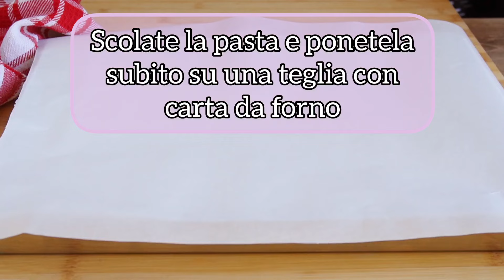PASTA FREDDA CON PEPERONI TONNO E SALSA AL BASILICO - Facile e super saporita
Se avete voglia di gustare una pasta fredda veloce e super saporita, non potete perdervi questa PASTA FREDDA CON TONNO E PEPERONI, resa ancora più deliziosa dalla cipolla di Tropea e da una salsa di basilico e mandorle tritate grossolanamente che fa di questa pasta fredda una pura esplosione di profumi e sapori.

Seguendo passo passo il video, preparerete una pasta fredda dalla cottura perfetta e con il condimento ben amalgamato, per cui ad ogni morso ritroverete il sapore di tutti gli ingredienti che avete utilizzato.

INGREDIENTI per 2 persone:
140 g di pasta (quella che preferite)
1 cipolla rossa di Tropea
2 peperoni (uno giallo e uno rosso)
160 g di tonno sott’olio (2 scatolette da 80 g)
40 g di basilico fresco (1 vaschetta)
40 g di mandorle pelate
q.b. olio extravergine d’oliva
q.b. sale
q.b. pepe

COLD PASTA WITH PEPPERS, TUNA AND BASIL SAUCE - Easy and super tasty

If you want to enjoy a quick and super tasty cold pasta, you can't miss this COLD PASTA WITH TUNA AND PEPPERS, made even more delicious by the Tropea onion and a sauce of basil and roughly chopped almonds which makes this cold pasta a pure explosion of aromas and flavors.

By following the video step by step, you will prepare a perfectly cooked cold pasta with the seasoning well mixed, so with every bite you will find the flavor of all the ingredients you used.

INGREDIENTS for 2 people:
140 g of pasta (whatever you prefer)
1 red onion from Tropea
2 peppers (one yellow and one red)
160 g of tuna in oil (2 cans of 80 g)
40 g of fresh basil (1 tray)
40 g of peeled almonds
to taste extra virgin olive oil

Se avete dubbi o se volete farmi sapere se vi è piaciuta, scrivetemi nei commenti!